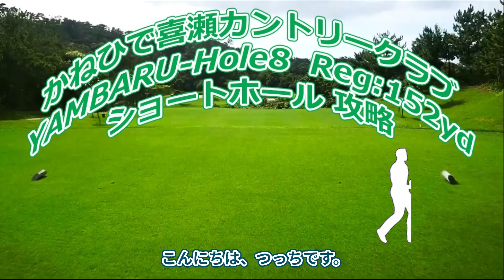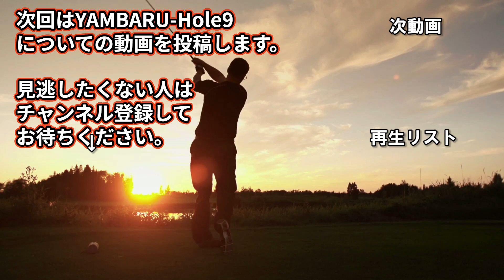女子ゴルフツアー,日本女子プロゴルフ選手権 開催【沖縄県】かねひで喜瀬カントリークラブ（YAMBARU-Hole8）ショートホール 攻略 天気 予約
次回はYAMBARU-Hole9についての動画を投稿します。

かねひで喜瀬カントリークラブ
日本女子プロゴルフ選手権 2024年 開催

かねひで喜瀬カントリークラブ　予約状況を確認

　◎攻略を知って、スコアアップしたい
　　　・各スコアのユーザがこのゴルフ場をラウンドした際のデータ
　　　・Drone & Photo galleryよりコースレイアウトとピン位置を確認